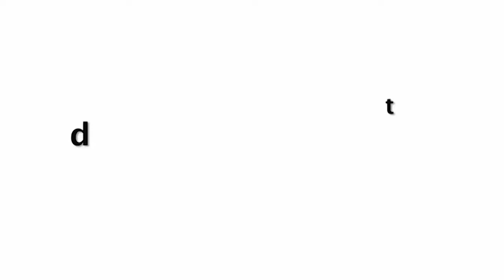Ritesh Deshmukh FULL MASTI With Wife Genelia & Kids At Sharad Kelkar Daughter’s Birthday Party